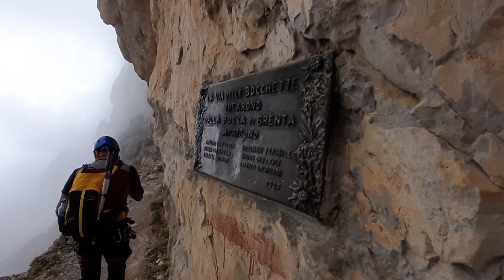20-09-2023 Giro delle bocchette centrali dal Vallesinella